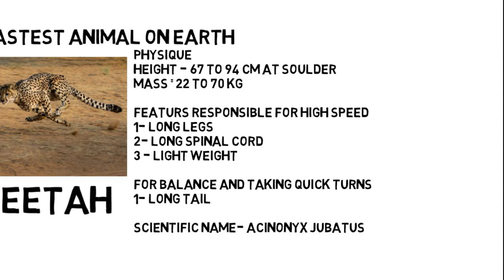Who is the fastest animal on Earth / Scientific name Acinonyx jubatus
In this video I have explain some facts about the Cheetah who is the fastest animal on earth It has some natural qualities that make him the fastest on earth. so watch my video and enjoy the knowledge about the cheetah.

km/h
whoisthefastestanimalon earth